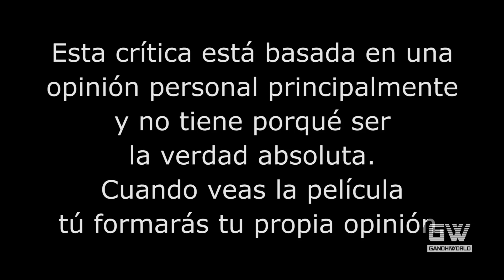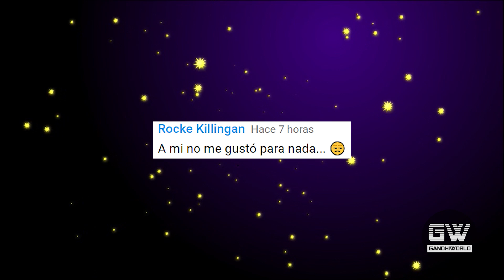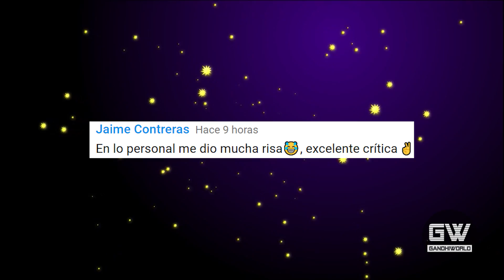Plaza de la Soledad (Crítica/Review)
Crítica/Review de la película "Plaza de la Soledad", dirigida por Maya Goded.